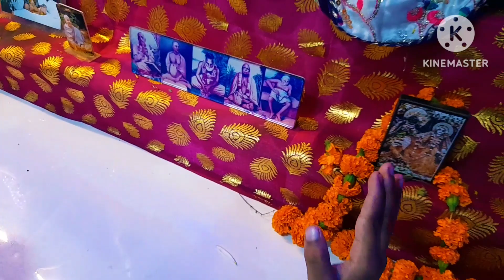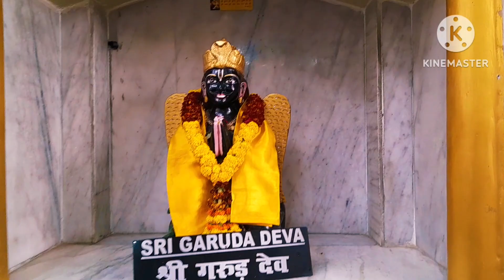Aaj khane mein bahut variety tha | Hum sabhi milkar ghumne gye | Sudha's vlog